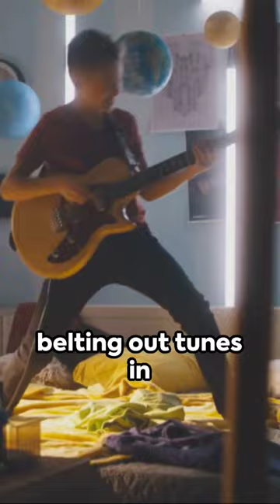Rising Stars: Music Industry's.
In this exciting video, we shine a spotlight on the talented new wave of rising stars in the music industry! From soulful singers to electrifying bands, get ready to discover your new favorite artists.

Join us as we highlight their unique sounds and captivating journeys to stardom. Don't miss out on this exclusive glimpse into the future of music!

Our Links:

We are a music and film production studio that is focused on content creation.

I help entrepreneurs and musicians with the resources to grow their businesses